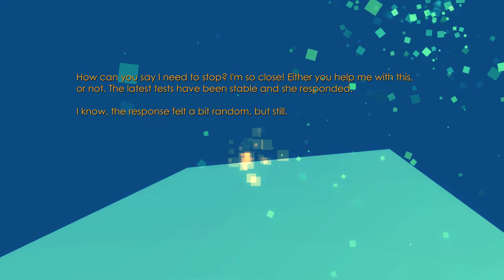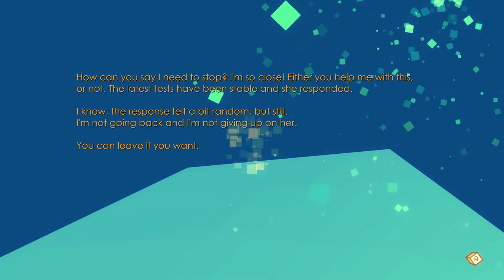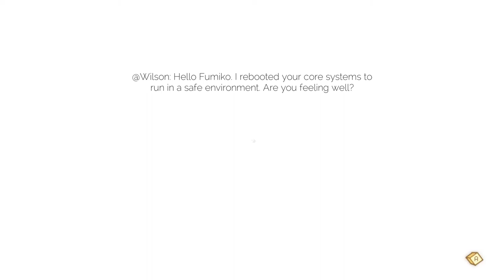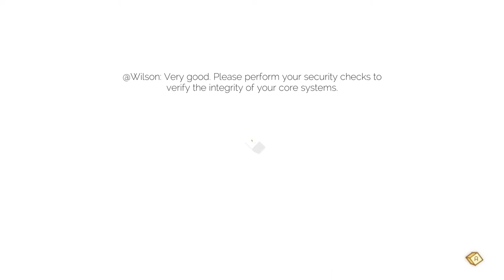Let's Play Fumiko (1): Lowpoly digital Dystopia!